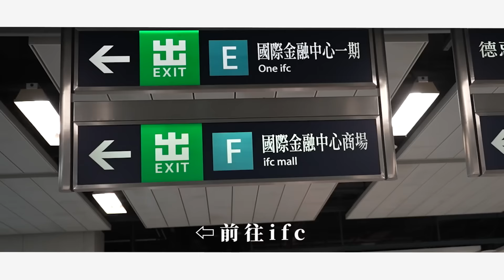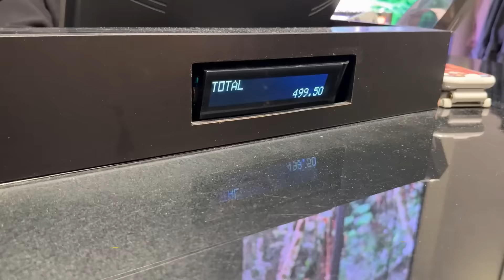Maze｜香港精品百貨 心碎報復大失血爆買 無意發現台灣真相一肚子火？！｜feat. snova胎盤素精華液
繼上次被旺角嚇到
終於來到中環和銅鑼灣購物！
太好逛直接大爆買一波😙
心愛的鞋子也終於拿到了

中間雖然發現真相讓我生氣
但澆不息我購物的心 越買越多
你們說我買的衣服是不是都很美🥰
謝謝香港對我很好
有機會再來的話我還會再爆買一波的❤️

現在就要養成抗老的好習慣
跟我一起把肌膚交給snova吧！

來自東京銀座的護膚沙龍品牌推出的
「snova胎盤素精華液」
含有市面上少見的高濃度胎盤素
可以達到多種保養效果
✔️加強營養吸收
✔️活化肌膚
✔️讓肌膚補充水分
✔️對抗老化

還有好康活動要跟大家說~💗

官網週年慶🛒
現在有週年慶優惠，限時36折起！

ｍomo購物🛒
10/23~11/13上momo購買snova指定商品
滿$3000元加贈100元mo幣
滿$6000元加贈300元mo幣